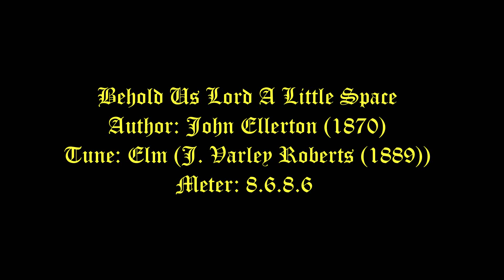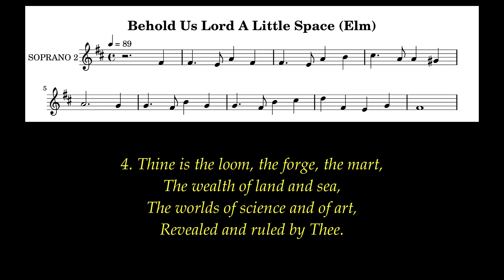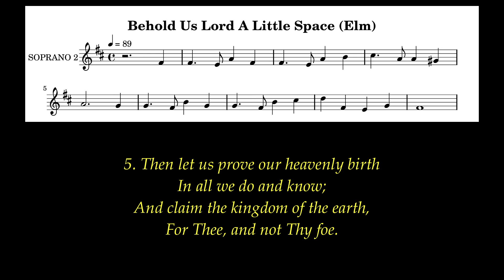Behold Us Lord A Little Space Lyrics (Elm) # Noon Hymns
I will give thanks to the Lord with my whole heart,
in the company of the upright, in the congregation.   Psalm 111:1

Author: John Ellerton (1870)
Tune: Elm (J. Varley Roberts (1889))
Meter: 8.6.8.6